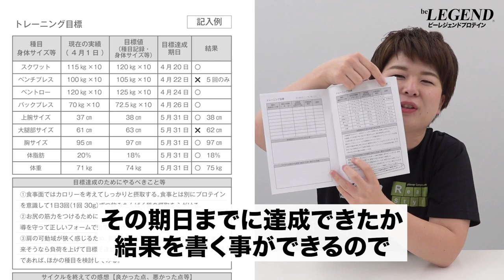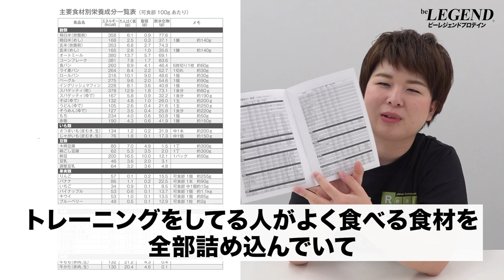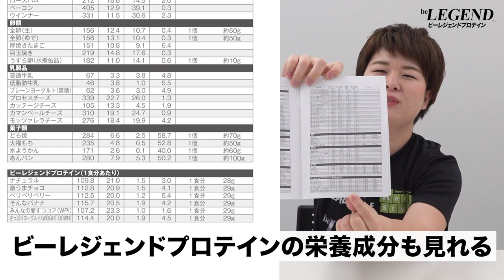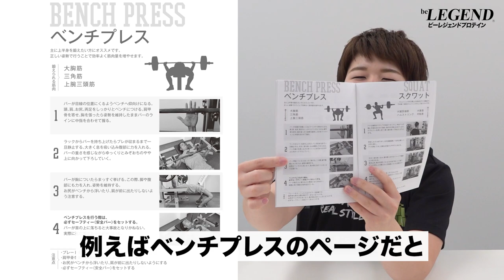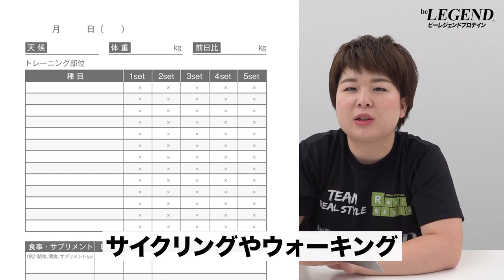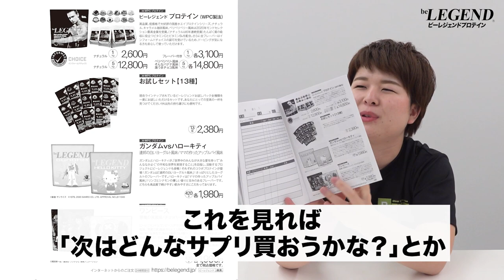【トレーニングのマストアイテム】ビーレジェンド トレーニングノートの詳細【ビーレジェンド プロテイン】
トレーニングや食事管理だけじゃない！超便利な用途が満載のビーレジェンド トレーニングノートの詳細を解説！